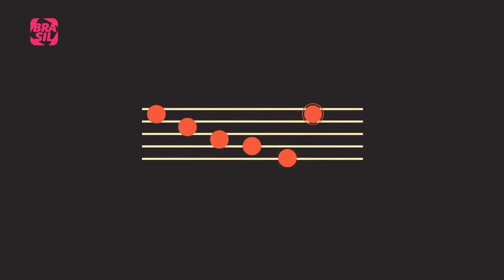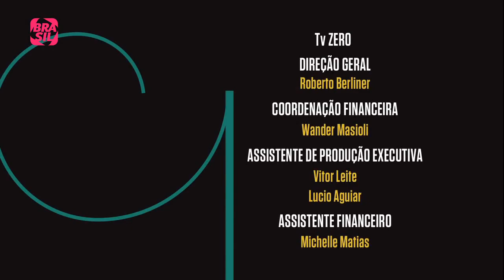TERESA CRISTINA (Estúdio 66)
Programa da série ESTÚDIO 66 (Canal Brasil),
com apresentação de ZÉ NOGUEIRA.

Teresa Cristina (voz), Paulão 7 Cordas (violão 7 cordas),
Zé Nogueira (sax soprano).

Direção: Felipe Nepomuceno. Produção Executiva: Lorena Bodarovsky, Roberto Berliner,
Rodrigo Letier. Fotografia e Câmera: Pablo Baião. Montagem: Laura Trigueiros.
Engenheiro de Som e Mixagem: Duda Mello. (2013)